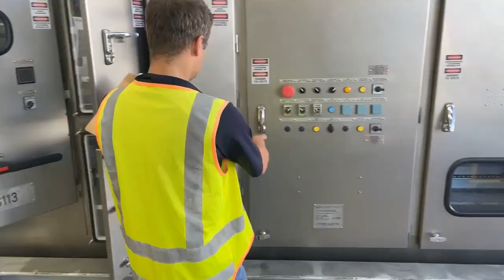Day in the Life of an ACE Senior Electrical Engineer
Meet Evgenii, one of our Senior Electrical Engineers at the ACE facility in Somersby, NSW.

Find out what a typical day looks like for Evgenii!